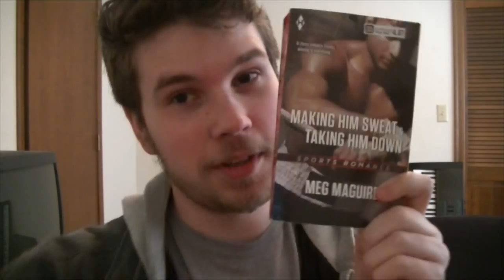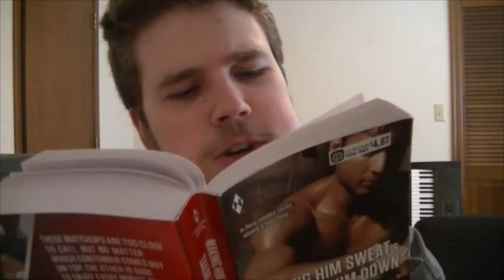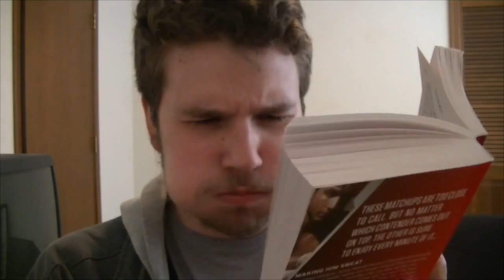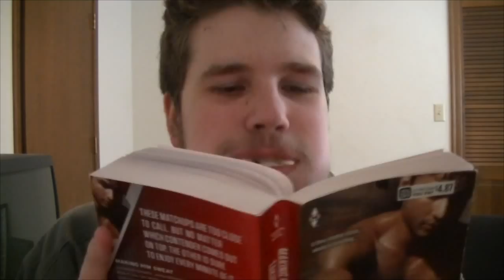Reading a Sex Novel (While Playing Chubby Bunny)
It looks like my bunny got a chubby... Get it? Cause you know. Nevermind.

The music during the very emotional reading of the book is called Music for Manatees and can be found at this